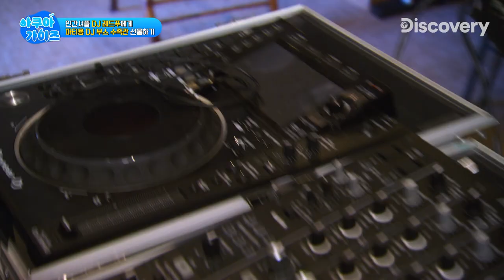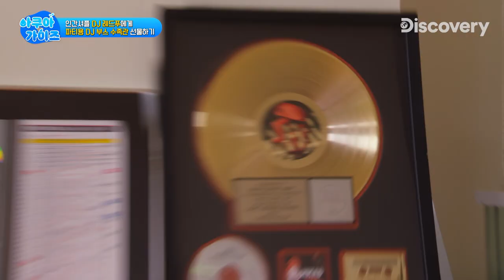저 📀금 LED 수족관 넘을 걸 천백은 더! 월클 DJ에게 파티용 수족관 선물하기![아쿠아 가이즈]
셔플킹, 레드푸의 4층짜리 파티 록 맨션에
파티용 LED 수족관을 선물한 아쿠아 가이즈!